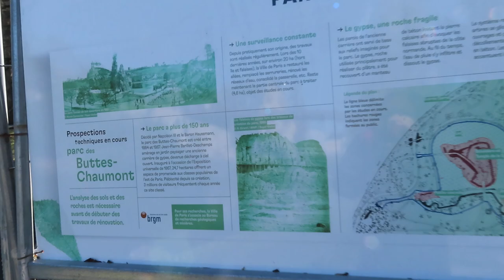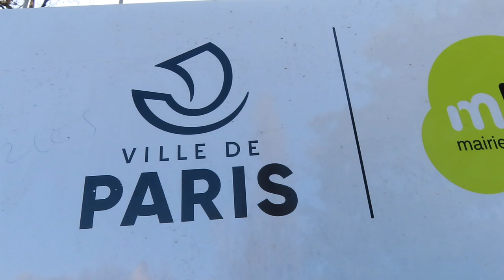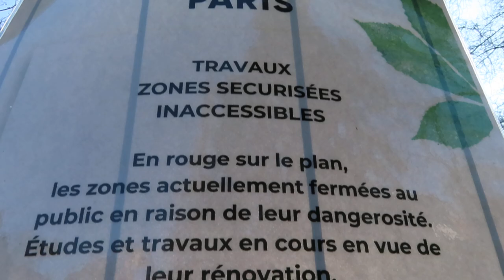Buttes Chaumont heron 3mars 2023 mariepanic Paris Un bain de soleil pour les hérons patapons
Buttes Chaumont heron 3mars 2023 mariepanic Paris Un bain de soleil pour les hérons patapons ButtesChaumont 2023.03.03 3 mars 2023
Ballade nature autour du lac Parc des Buttes Chaumont Paris 75019